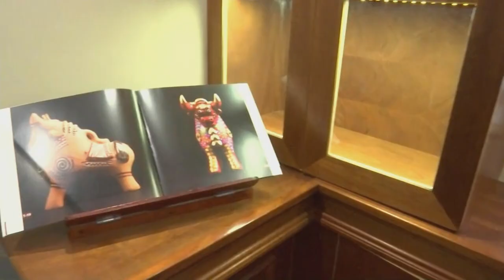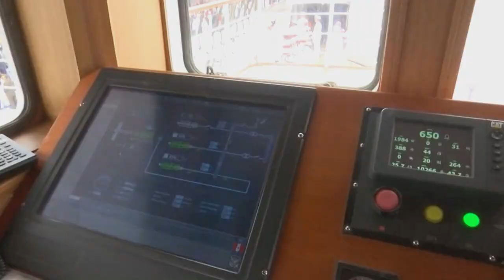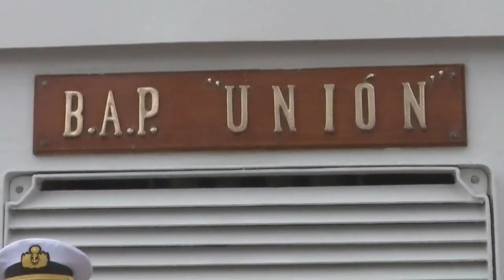Ceremonia de zarpe del Buque Escuela a Vela BAP Unión que recorrerá 16 países.